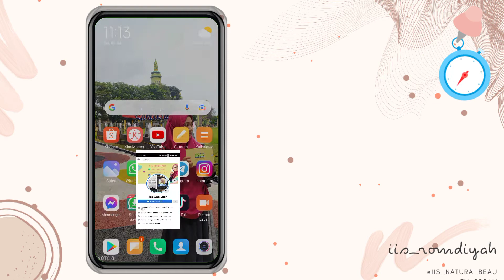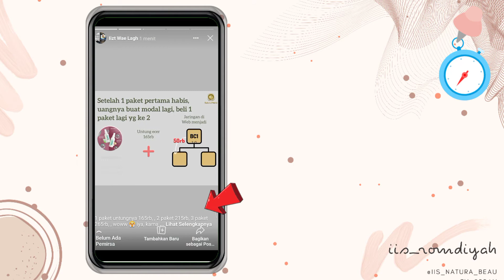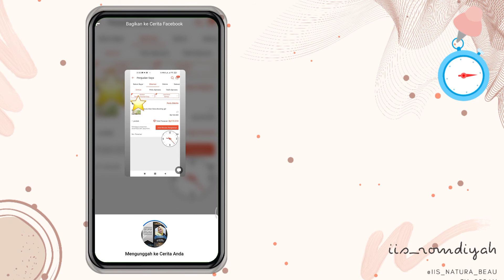Cara bikin caption yg panjang di story facebook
Assalamualaikum, halo gais,
Di vidio kali ini vidio tutirial ya gais,
Bagintemen-temen semua yg masih bingung cara bikin caption/keterangan yg panjang di story facebook wajib nonton sampe selesai , ,

Editing Vidio: Kine master
Upload Vidio: Redmi not 9
Editing Thumbnail: by Canva